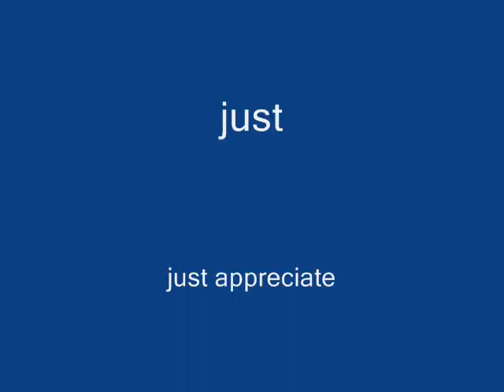just.wmv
4 u
just appreciate
just

yea U !